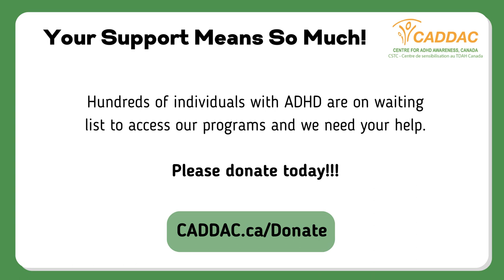Tanya Story 2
Holiday stress can overwhelm the most organized person, but for adults with ADHD it can be a catastrophe.